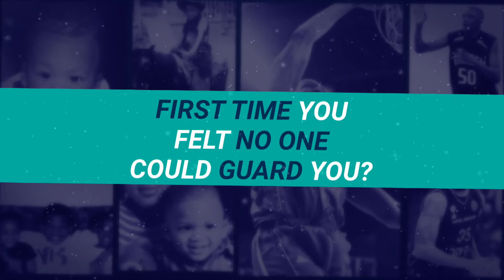TaShawn Thomas (Hapoel Jerusalem) | "First Time"- Interview | Basketball Champions League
Ahead of the Final8 tournament of the Basketball Champions League 2019-20, we sit together with TaShawn Thomas (Hapoel Jerusalem) in a "First Time"- Interview about his childhood, his game, and career! Enjoy!